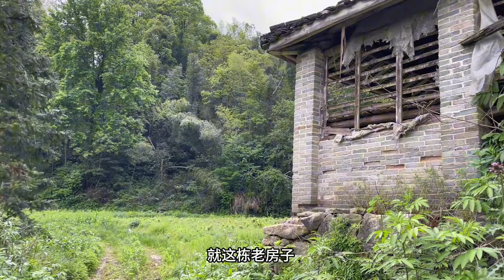今天上山来查看诱蜂桶，正巧赶来同时来了两窝！蜜蜂打起架来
哈喽大家好~这里是山野阿华😎
华哥在这里会给大家分享一些挖冬笋的技巧和经验
农村生活平淡忙禄却自由自在，努力向前